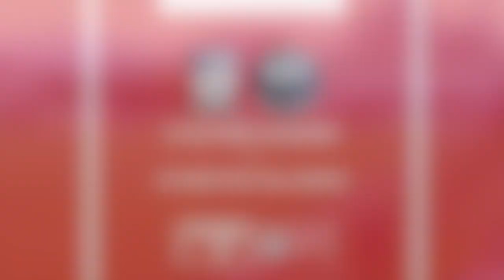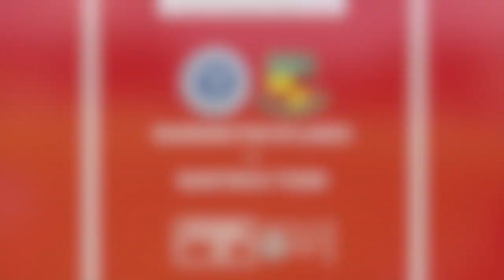2022/23 NPL Goal Show: Episode 20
Watch all of the action from last weekend's round of fixtures in the Pitching In Northern Premier League.

A six-goal thriller at the 1st Cloud Arena saw South Shield's lead at the top of the table reduced, while rivals Hyde United closed the gap on the Mariners to just one point after their victory over third placed Gainsborough Trinity.

Meanwhile, late goals were aplenty across the division which led to some dramatic results.